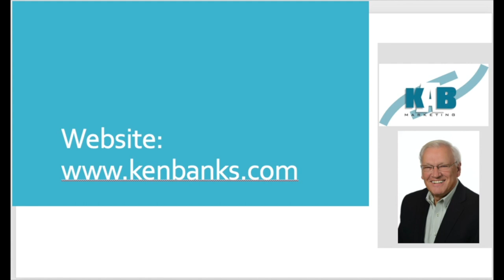KEN BANKS BLOG JULY 2022 r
KEN BANKS' BLOG VIDEO FOR JULY 2022